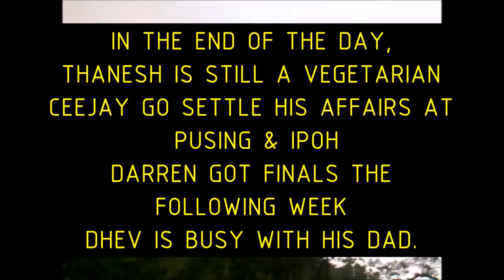RtRTRT-Road to RoadTrip/RoadTrip part 3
this is the final part of the RoadTrip.this time with added randomness,explicitness and foreign affairs.enjoy!